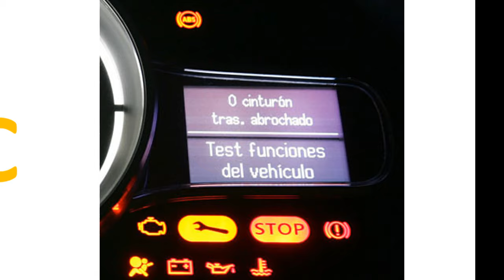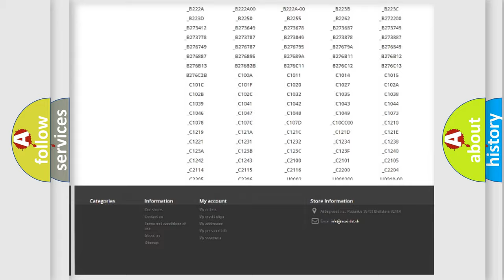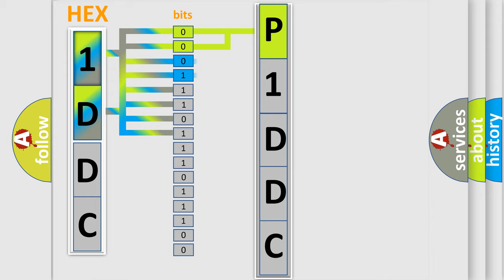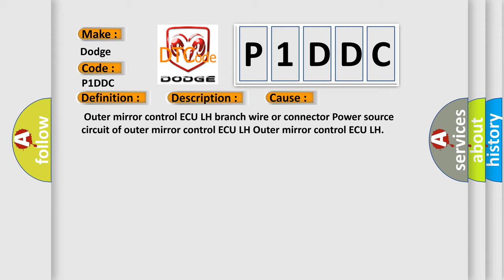DTC Dodge P1DDC Short Explanation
Contents:
0:21 Basic DTC analysis according to OBD2 protocol standard.
1:48 Insight into programming
2:58 A diagnostically understandable description of the Diagnostic Trouble Code
3:05 Basic error definition

Make:
Dodge
Code:
P1DDC
Definition:
Lost Communication with "Door Control Module B"
Description:
No communication from the outer mirror control ECU LH continues.
Cause:
 Outer mirror control ECU LH branch wire or connector Power source circuit of outer mirror control ECU LH Outer mirror control ECU LH